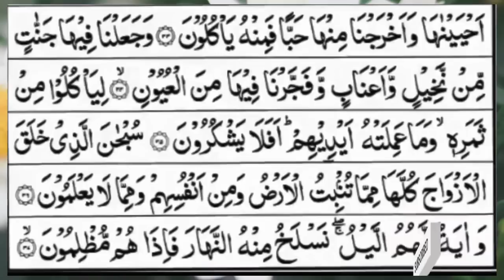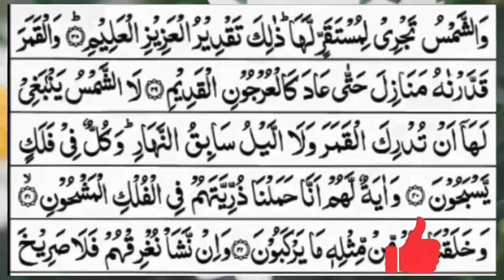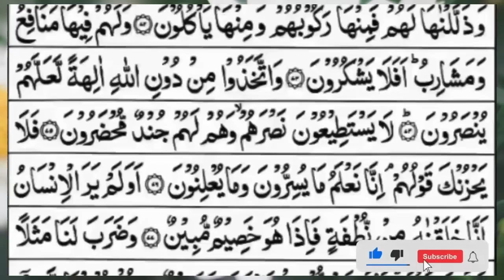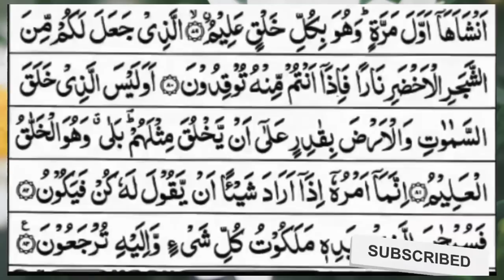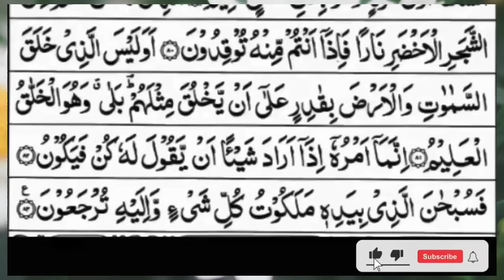Surah Yasin (Yaseen) | Full With Arabic Text | (Episode 1002 ) | Surah Yaseen Beautiful Recitation